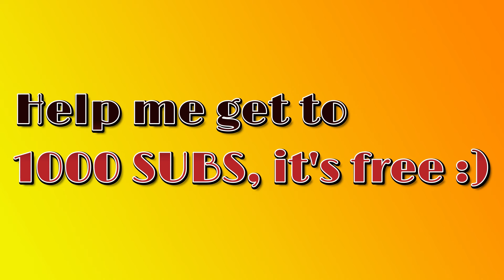Nikola Jokić highlights vs Minnesota Timberwolves, 19.03.2024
Nikola Jokić records 35 points, 16 rebounds and 2 assists vs Minnesota Timberwolves